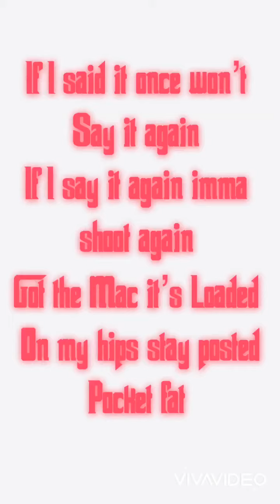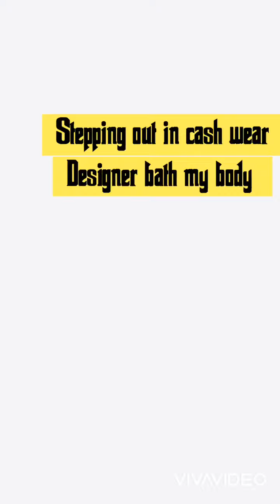NLA Kappa Dame- Bankroll Short Lyric